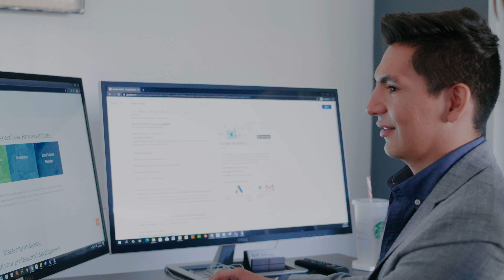SU Business March 2020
Freedom, Opportunities, Growth...
Southwest University
Associate's degree in under 15 months
Bachelor's degree in 3 years
Create your own business!
Earn your next promotion!
Make 2020 your year